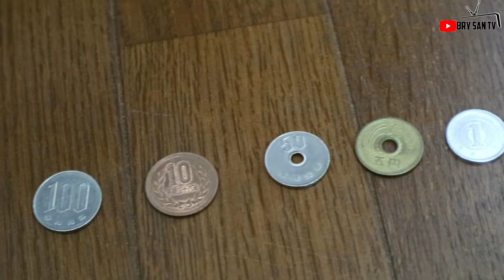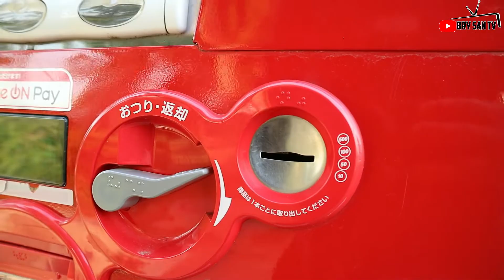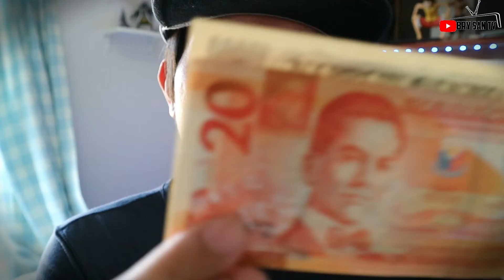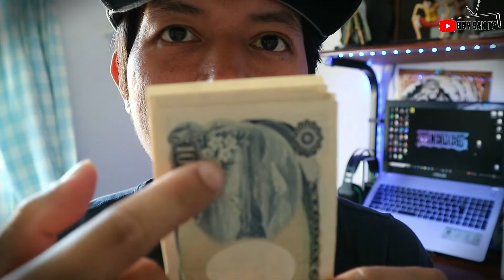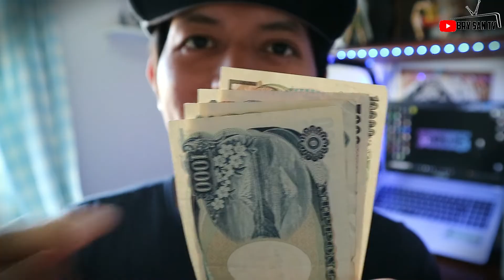🇯🇵🇵🇭Japanese money || Lapad sa Japan || Japan yen 円 || Japanese currency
AGENCY'S BOUND TO JAPAN
Prudential Employment Agency Incorporated
UNO Overseas Placement, Inc.
Phil. Assist Life Manpower Corporation
Nihon Kokusai Recruitment Agency Co.

Mga requirements sa pag aaply

kung may tanong po kayo
comment lang po
vlogging gear
      camera: iphone8
                     canon eos m3
        mobile phone tripod
        editing app:  FilmoraX
        Toshiba Dynabook laptop

lmportant Key Words: one piece latest episode,one piece film red,one piece red,one piece,luffy,one piece news,eiichiro oda,one piece manga,jpinoy vlog,ka jutay,BRY SAN TV,technical intern trainee in japan,trabaho sa japan,sahod sa japan,welder sa japan,factory worker,titp,work abroad,balik bayan,japan,trabaho sa canada,no work experience in canada,no work experience resume,no work experience interview,anime,narutolegit agency for japan 2022,legit agency for japan farmers,legit agency for japan 2021,scaffolding,trabaho sa japan hiring,paano makapag trabaho sa japan,trabaho sa japan 2022,sahod sa japan factory worker,sahod sa japan 2022,sahod sa japan farmer,factory worker sa japan,salary ng factory worker sa japan,sahod ng factory worker sa japan,magkano sahod ng factory worker sa japan,raffy tulfo in,raffy tulfo in action,alex gonzaga vlog,ivana alawi vlog,weldersahod sa japan,magkano ang sahod sa japan,factory worker in japan,japan salary per month,trabaho sa japan,work in japan,job interview tell me about yourself,trabaho sa japan hiring,mga trabaho sa japan,work abroad,work abroad without experience,work abroad without experience and no placement fee,hiring work abroad without experience,buhay trainee sa japan,jpinoy vlog,raffy tulfo in action,ivana alawi,sahod sa youtube,kapuso mo jessica soho,sweldo sa japan,ELECTROPLATING,trabaho sa japan,work in japan,ofw japan,japanese employer interview,job interview questions and answers,job interview tips,job interview tell me about yourself,trabaho sa japan hiring,mga trabaho sa japan,trabaho abroad 2021,work abroad,work abroad without experience,work abroad without experience and no placement fee,hiring work abroad without experience,buhay ng ofw sa japan,buhay trainee sa japan,japanese interview,japan interview,BRYSANTV,peoscertificate,peos certificate and e-registration,peos module 1 answers,peosonline,eregistration,eregistrationonline,peos online registration,peos certificate,eregistration services.poea.gov.ph,e registration version 2,trabaho sa japan,work in japan,trabaho sa japan hiring,work abroad,work abroad without experience,work abroad without experience and no placement fee,hiring work abroad without experience,buhay ng ofw sa japan,how,paano,poea,peos,japan requirments,BRYSANTV,trabaho sa japan,ofw japan,work in japan,ofwrequirments,ofwsajapan,requirements,japan qualification,job hiring japan,how to apply in japan,ofw in japan,paano mag apply sa japan bilang factory worker,factory worker sa japan,with or without experience sa japan,japan ofw age limit,factory worker sa japan sahod,paano mag apply ng factory worker sa japan,buhay factory worker sa japan,how,paano,trabaho sa japan,ofw in japan,work in japan,agency pa japan,japan agency,legit agency,ofw japan,job interview questions and answers,job interview tips,job interview tell me about yourself,trabaho sa japan hiring,mga trabaho sa japan,work abroad,work abroad without experience,work abroad without experience and no placement fee,hiring work abroad without experience,buhay ng ofw sa japan,buhay trainee sa japan,japanese interview,japan interview, how to apply in japan,late registration,birth certificate,paano magpalate registration